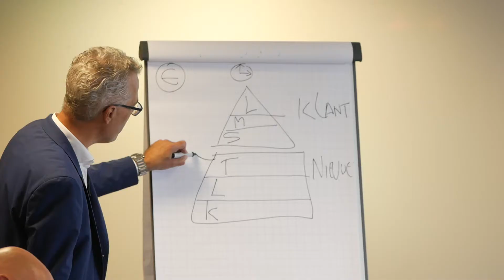Patrick van Gils: pitchtrainer - marketingspreker - presentatiecoach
Patrick van Gils: pitchtrainer - marketingspreker - presentatiecoach. Altijd bomvol...: Interactie! Inzichten! Inspiratie!